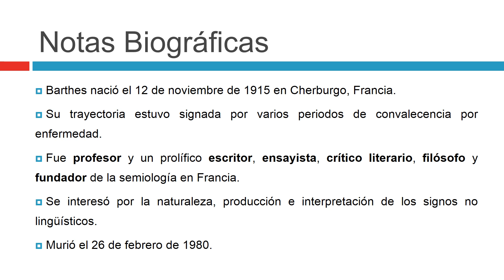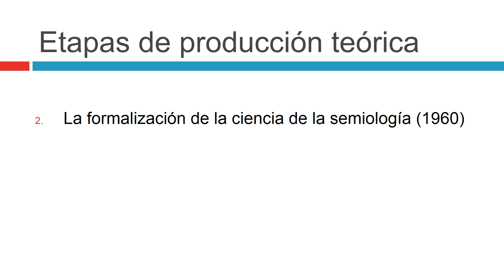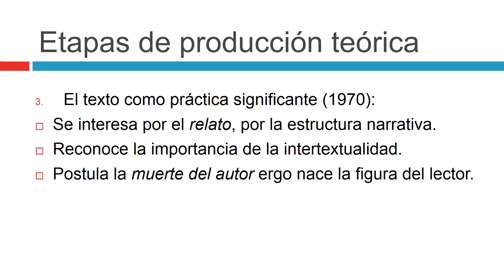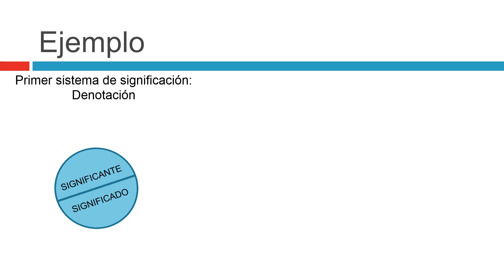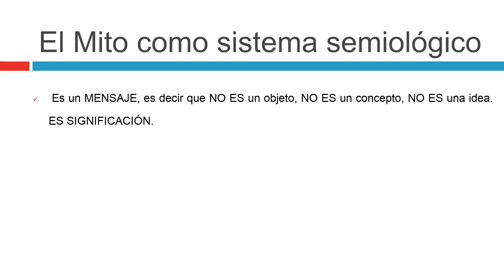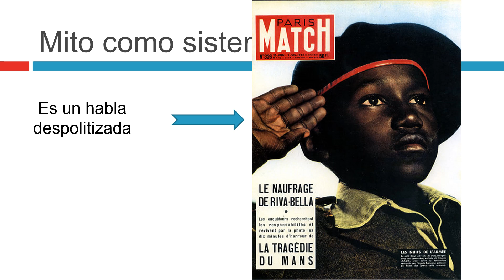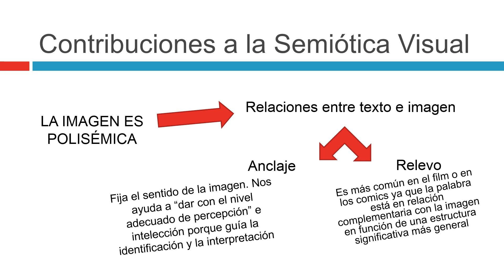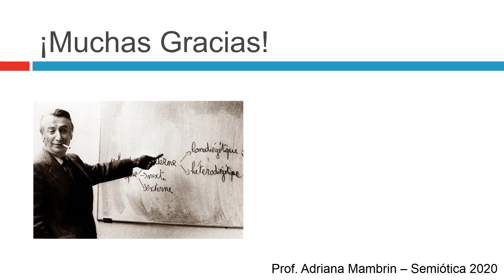Clase Virtual - Roland Barthes y su vocación trans-lingüística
Video-presentación  que recorre las nociones conceptuales básicas de la bibliografía obligatoria en torno a este autor.
Videos vinculados a esta presentación:
Mitomanías argentinas por Alejandro Grimson / Episodio Mitos racistas